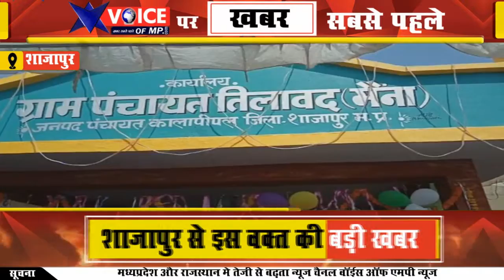शाजापुर की तिलावद मैना गांव पहुंचे स्कूल राज्य शिक्षा मंत्री इंदर सिंह पंचायत भवन का किया लोकार्पण